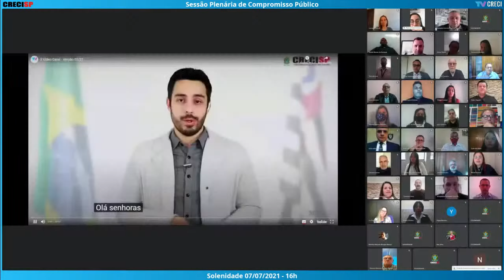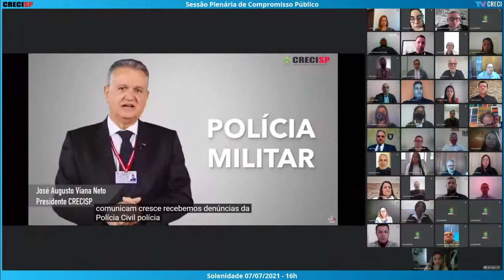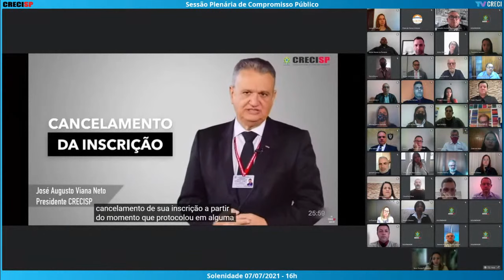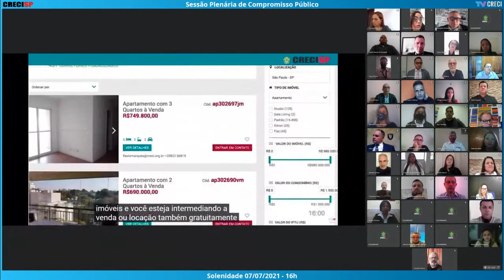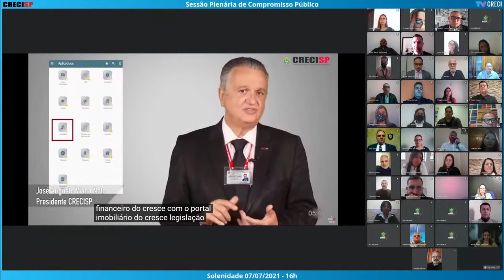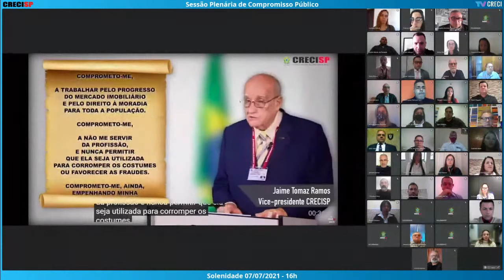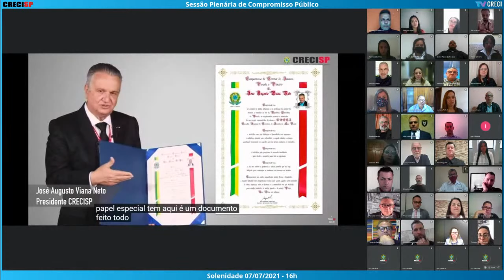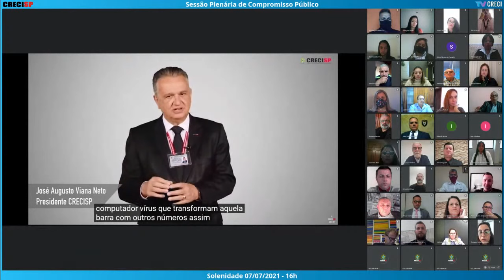07/07/2021 - 16h00 - Plenária de Compromisso